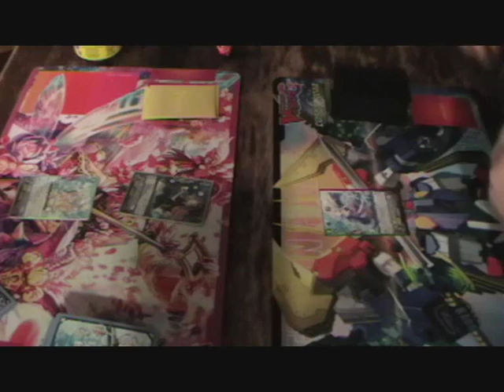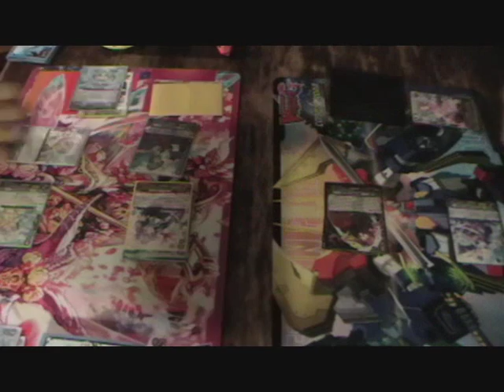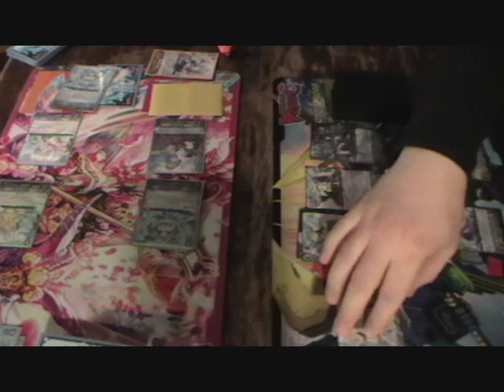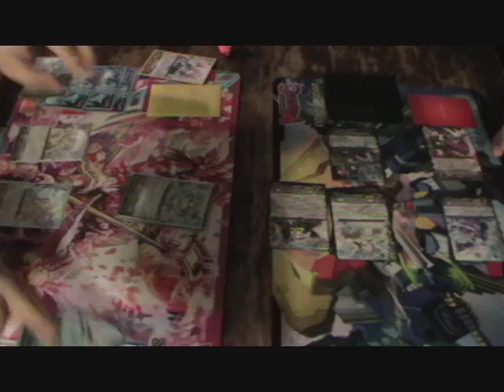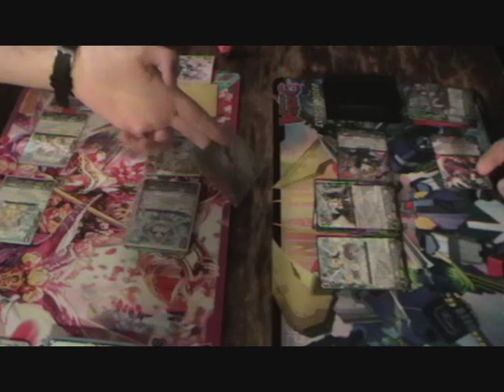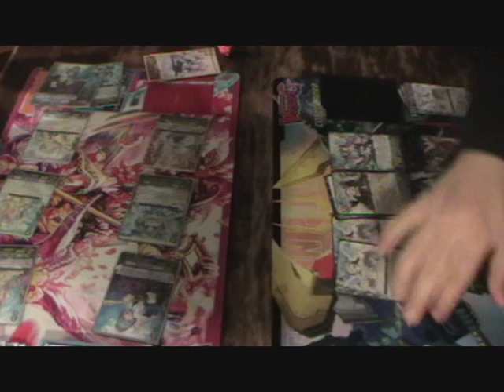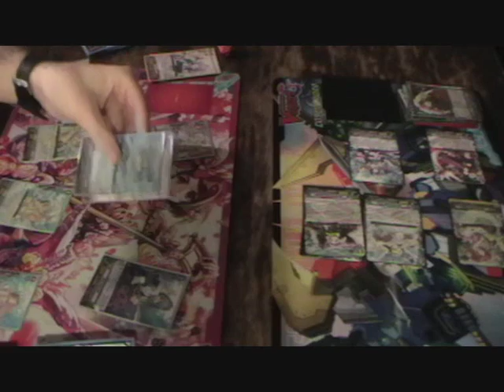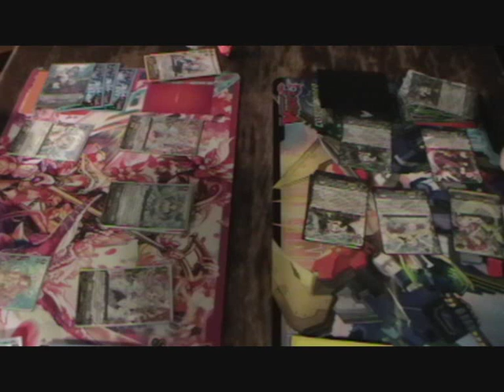[Tournoi Jocade](12/12/2015) Ronde 2 : Jonathan VS Sébastien - manche 1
Ce petit match filmé est celui de la 1ère manche de la 2ème ronde du tournoi organisé par Jocade, dans les locaux du Dé Masqué (Dijon), le samedi 12 décembre 2015.
Il oppose Jonathan, jouant Bermuda Triangle Coral, à Sébastien, jouant un deck Bermuda Triangle Duo Legion Nemuel/Vepar.